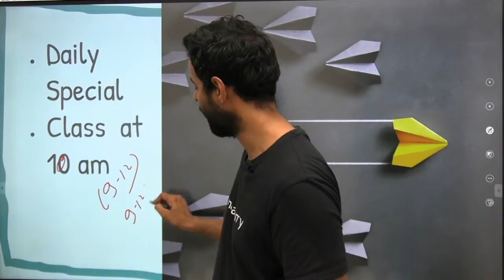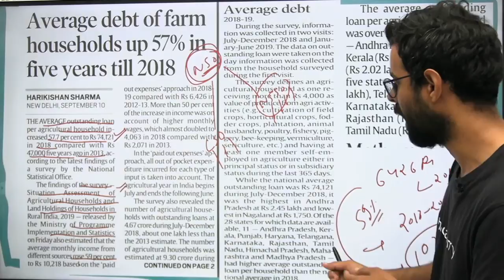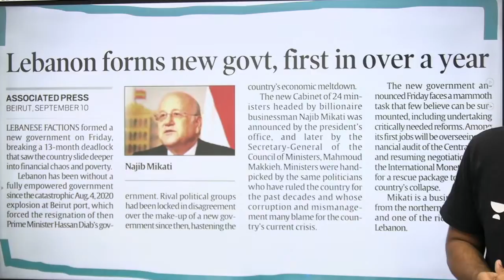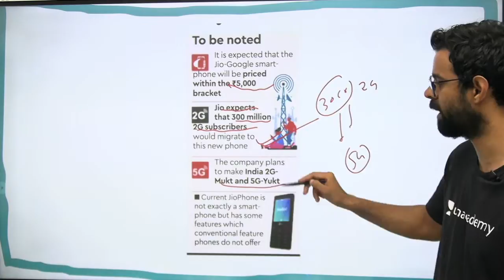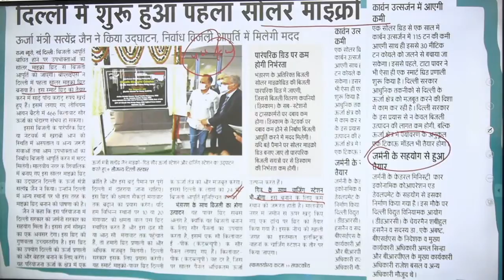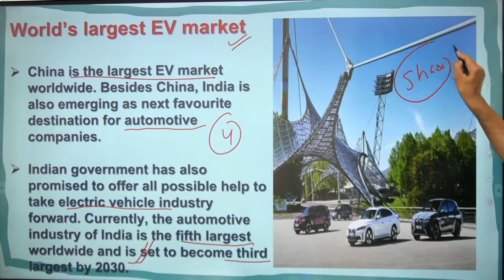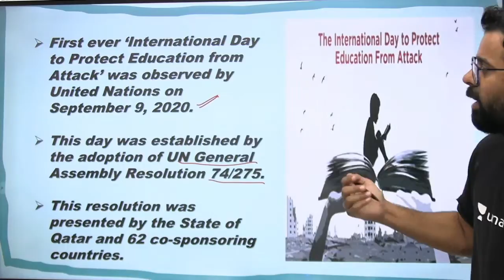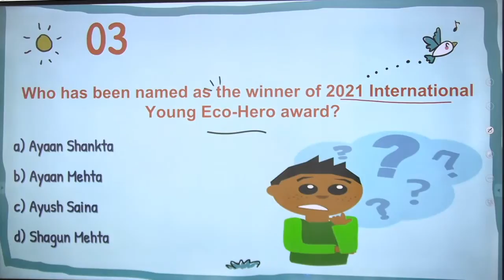Current Affairs | 11 Sept 2021 | Daily Current Affairs 2021 | wifistudy | Bhunesh Sir